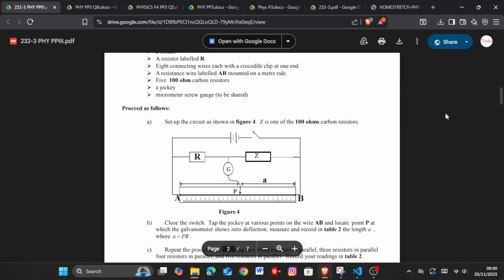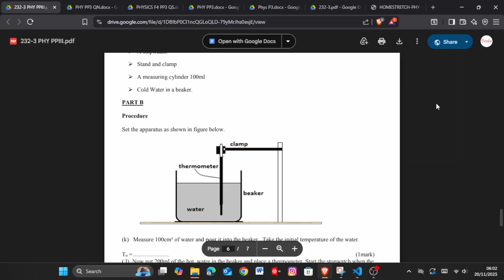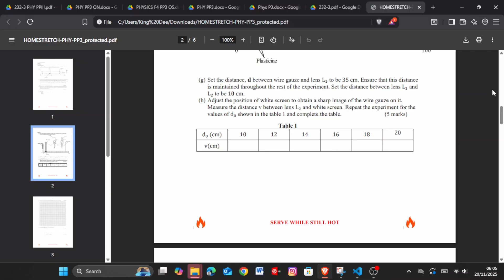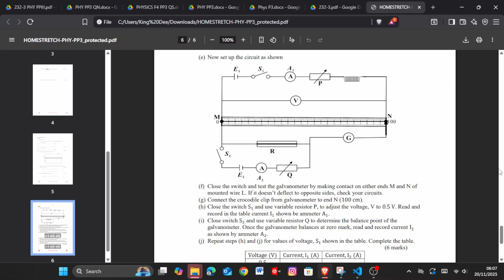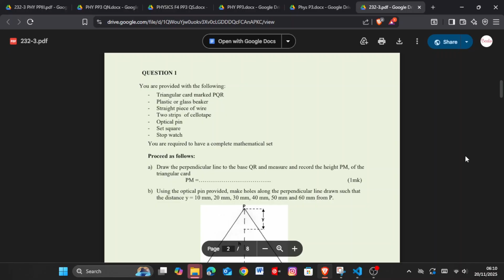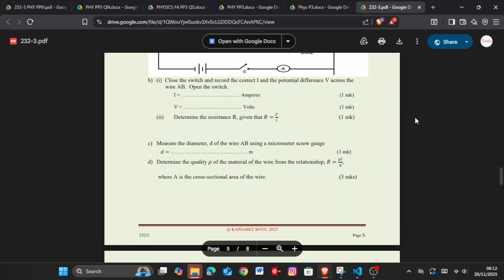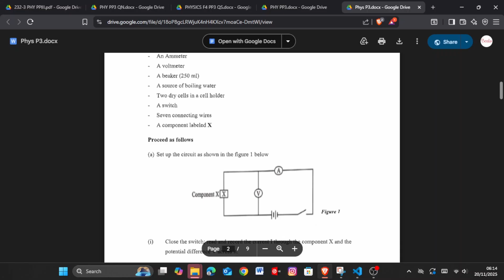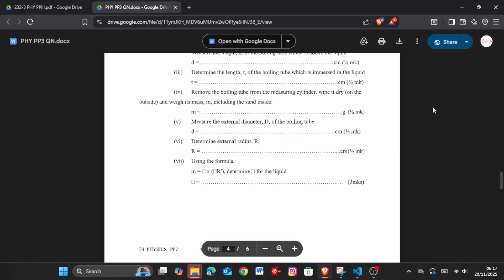PHYSICS PAPER 3 PRACTICAL KCSE 2025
Today we look at various sample PHYSICS PAPER 3 PRACTICAL KCSE 2025 questions.